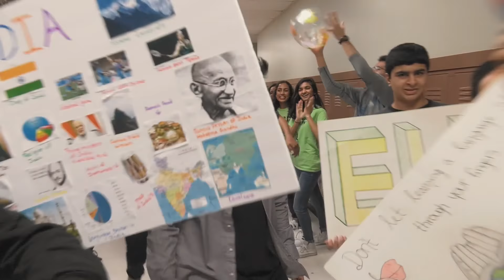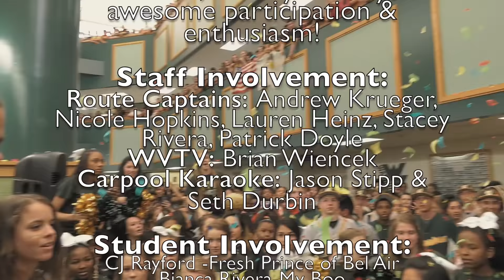Waubonsie Valley Lip Dub V 2017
Celebrate everything that makes Waubonsie Valley, the Warrior Community and the Class of 2017 great. This year's LipDubV includes a mashup of over 20 songs including a student written tribute to Waubonsie Valley, "Warriors".

Thank you to the students, staff and administrative team that made this video happen.

Featured Songs:
Yo Home to Bel Air- Will Smith
My Boo- Ghost Town DJs
Harlem Shake- Bauer
Turn Down for What- Lil Jon & DJ Snake
Go Cubs Go- Steve Goodman
Watch Me- Silento
Let It Go- Frozen
Happy- Pharrell Williams
A Little Party- Fergie
Party in the USA- Miley Cyrus
JuJu on that Beat- Zay Hilfigerr & Zayion McCall
Hit the Quan- ILoveMemphis
Careless Whisper- George Michael
Bailando- Enrique Iglesias
What Does The Fox Say- Ylvis
Gangnam Style- Psy
Black Beatles- Rae Sremmurd
24k- Bruno Mars
Warriors- Stephen Thompson